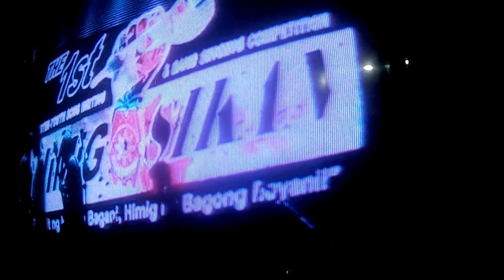Manalo o matalo Proud ako sa anak ko na nakasali sa band contest. The BAND AID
Song : Iwasan mo! - compose by Niña Lead Vocals Febuary 8, 2020